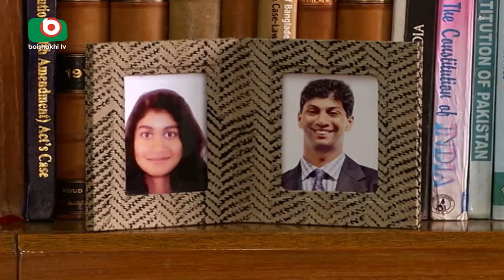মামলা জটে আটকে আছেন খালেদা; সহসা মিলছে না মুক্তি | Khaleda Zia Case | Morshed | 19Jun18